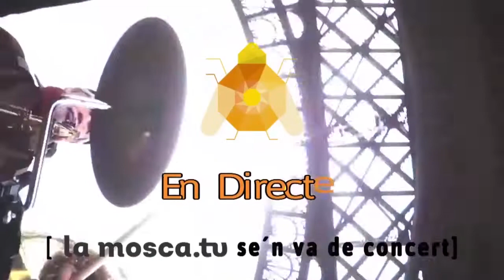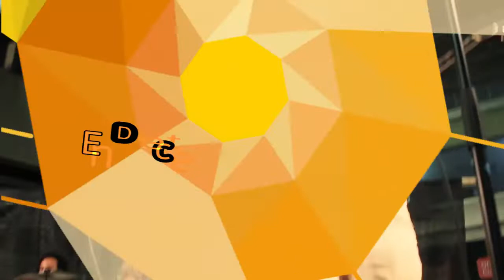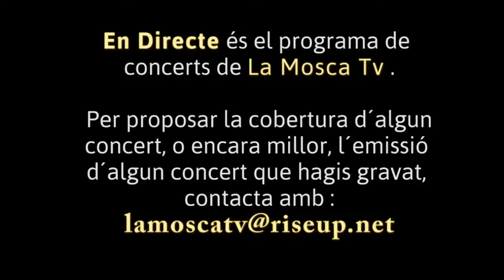En Directe (6): Los Cholos - Chicha Cumbia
Barcelona, 30 juny 2018.- Festa de Ràdio Contrabanda als carrers. Concert de cloenda d'una diada amb la banda de cúmbia barcelonina Los Cholos, amb el millor repertori de chicha cúmbia peruana que mai s'ha sentit pel Gòtic. La Mosca Tv estava allà moviendo caderitas.